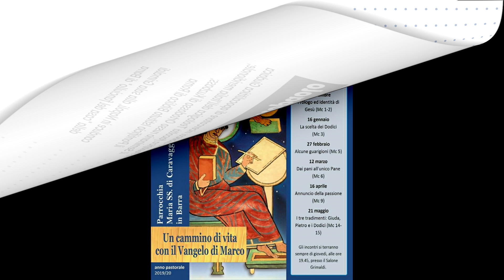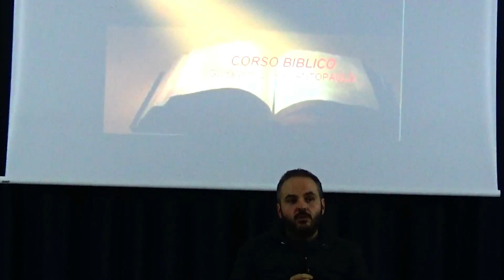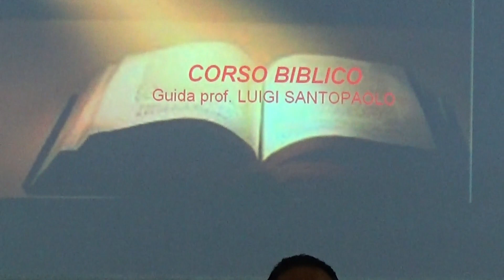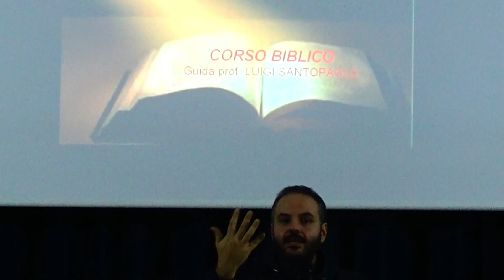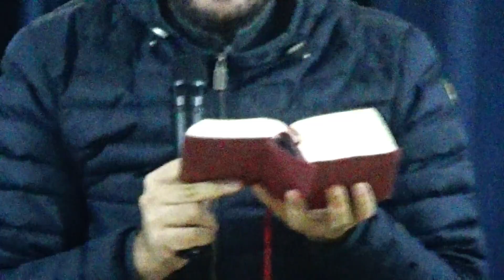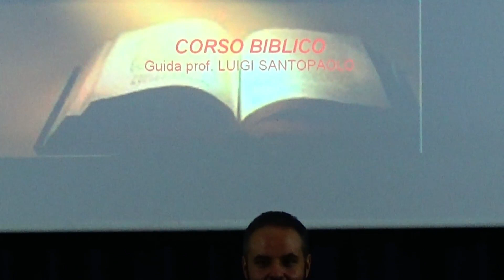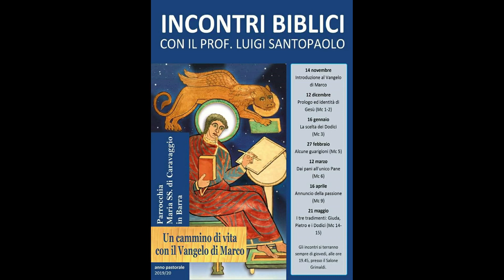Gesù è un cinese, ammalato di polmonite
Professore, non ho capito niente stasera. Ci siamo astenuti, ma avremmo voluto confortare una nostra sorella presente in sala alla lezione del 28 febbraio con a tema la Salvezza nel Vangelo di Marco. Le sue perplessità infatti, sono state percepite anche da altri. Non siamo, a nostro avviso, di fronte ad un deficit di comprensione. Più verosimilmente, ci ritroviamo in quell'area del disagio in cui gli insegnamenti tradizionali appresi in tenera età al tempo della prima, Santa Comunione, si vedono insidiati dalla nuova dottrina che stride e quasi si confonde con altre discipline umane. Preghiamo tanto e speriamo che il coronavirus non ci infetti. La Bibbia, ci spiega il prof. Santopaolo, non va letta dal libro della Genesi, ma proseguendo a ritroso dal Mistero della morte e Resurrezione di Cristo. Un errore nel quale è caduto anche Lutero, che ha letto le lettere di Paolo secondo il Canone giungendo a conclusioni poco ortodosse. Per esempio, quella per la quale l'uomo sarebbe destinato ab aeterno alla Salvezza od alla dannazione. Quest'ultima è una nostra precisazione. Il professore infatti preferisce parlare del solo Paradiso. L'inferno non è contemplato nell'orizzonte della Vita Eterna "santopaolina". Poco male, se non fosse che per un piccolo particolare. Anche Lutero riserva a tutti gli uomini, seppur predestinati, una possibilità di Salvezza: la Fede in Cristo. Che non viene a gratis, ma va guadagnata con pensieri, parole e soprattutto opere ed omissioni. In breve, devi sgobbare e comportarti bene per convincere Dio a Salvarti. Perché sia sfuggita al professore l'obiezione di Salvezza profferita da Lutero, sinceramente non l'abbiamo capito. Sarà una questione di economia dottrinale. Giusto per restare in tema di economia, non abbiamo ben compreso anche la faccenda della "carità organizzata" che secondo la rilettura del Vangelo, dovrebbe essere "sovrabbondante", non tanto per dare a tutti il giusto, quanto per dare agli altri il "lusso" fino a cadere noi in disgrazia privandoci di ogni bene. Ora, premesso che i Santi si contano sul calendario, i restanti sette miliardi di povere anime, già fanno una gran fatica ad amare il Prossimo come sé stessi pur di mettersi in Salvo, ma amarlo più di sé stessi fino ad annientarsi, a parere dell'umile uomo della strada, sembra un sacrificio eccessivo. Una sorta di disincentivo al Paradiso. Avrà fatto caso professore, che noi citiamo il Paradiso di frequente, più dell'inferno dei dannati. Ci viene facile, anche in tempi di disperazione come questi che viviamo. Piccini, l'abbiamo imparato al Catechismo ben prima che qualcuno venisse dalla fine del mondo ad insegnarci che al prossimo non dobbiamo dare la canna per pescare, ma tenerlo a casa a nostre spese e lavorare perché faccia la bella vita. Quella stessa che in tanti non ci siamo mai nemmeno sognata. Vede professore, noi siamo Cristiani. Pur di conservare la Speranza ed allungare la vita di un solo giorno al Prossimo, preferiamo dimenticarci della nostra, di vita, tutto il tempo che sarà necessario a respingere satana sotto le mentite spoglie di virus.